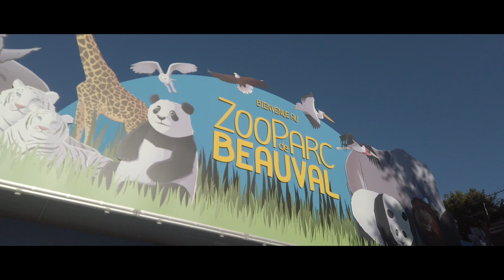ZOO DE BEAUVAL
zoo de beauval en family